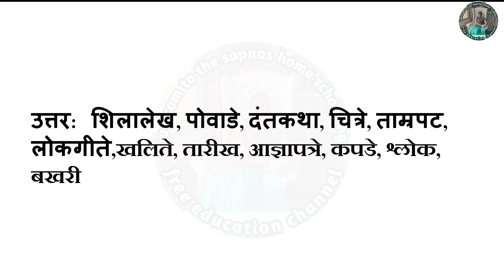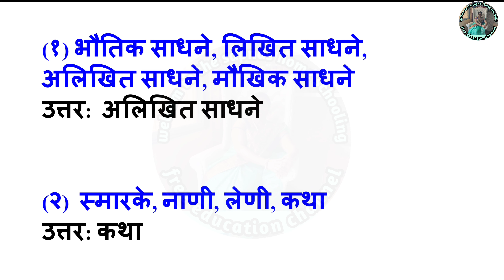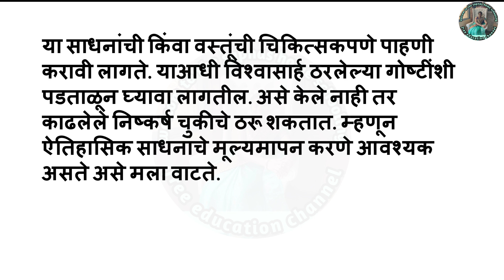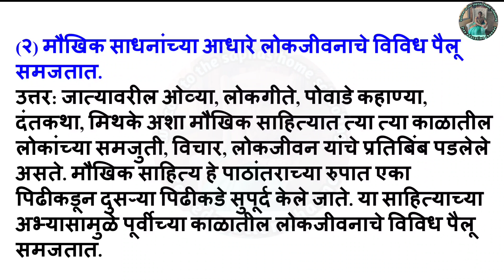1 इतिहासाची साधने स्वाध्याय इयत्ता सातवी इतिहास itihasachi sadhane swadhyay 7th itihas